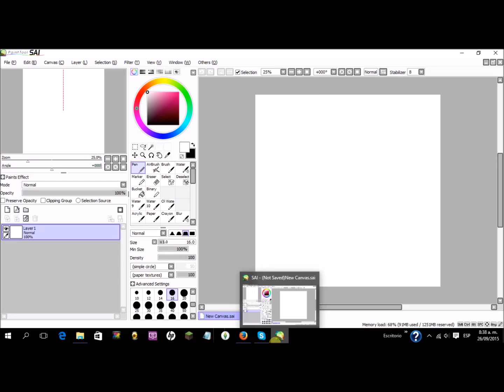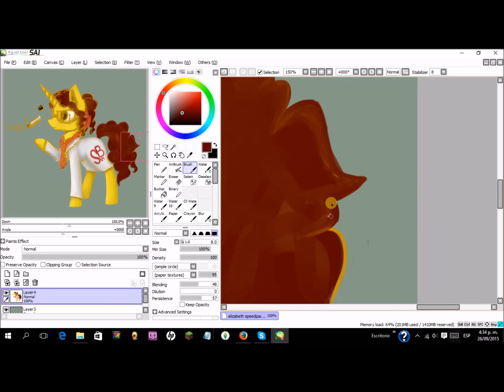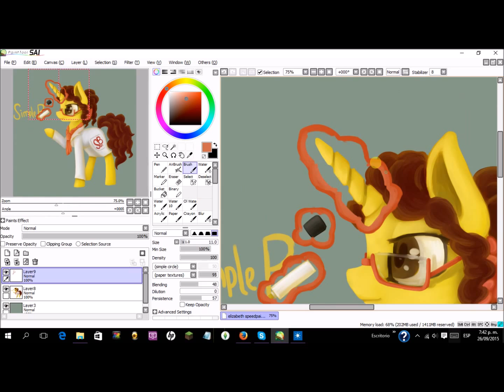elizabeth speedpaint (mlp Oc)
my english teacher ask me if i could draw a pony for her so here she is XD